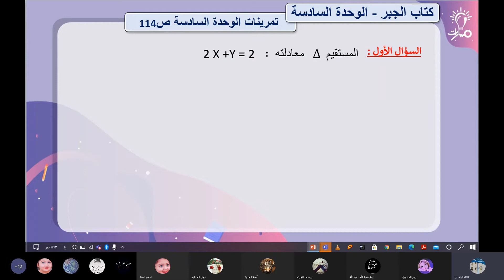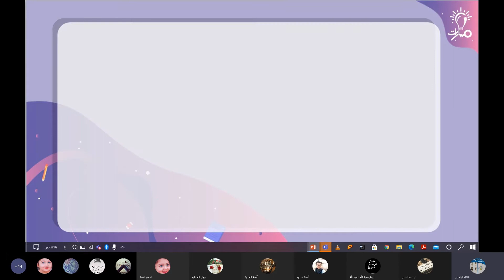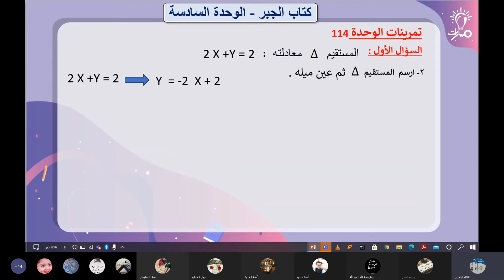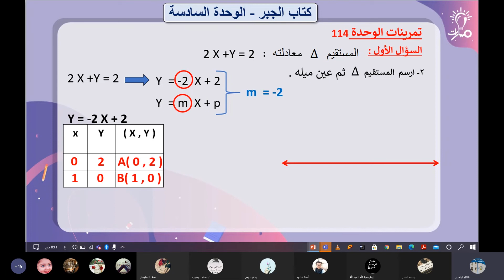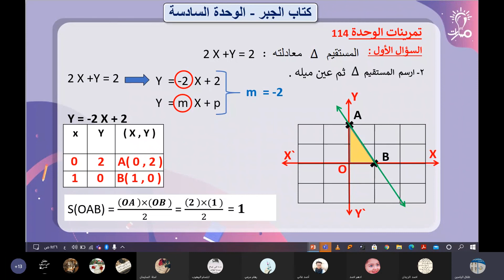السؤال الأول ص114 من تمرينات الوحدة 6 رياضيات تاسع